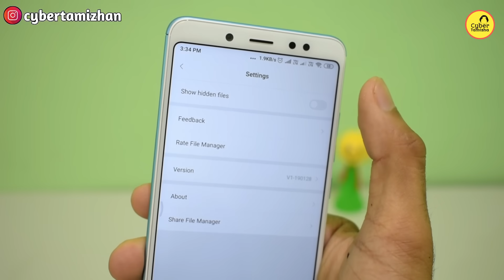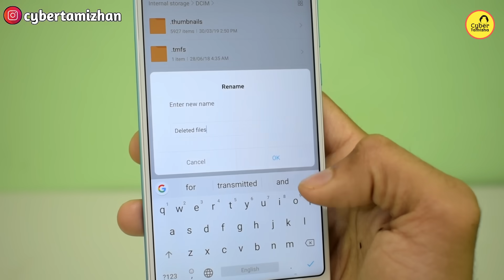2mins -ல Deleted Photos Recovery செய்யலாம் | Recover All Deleted Images In Android Phone